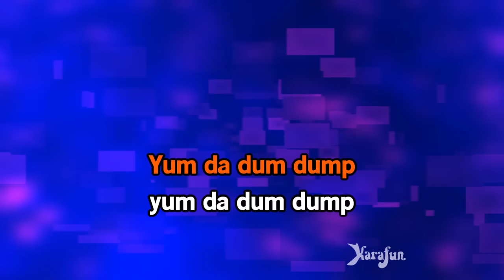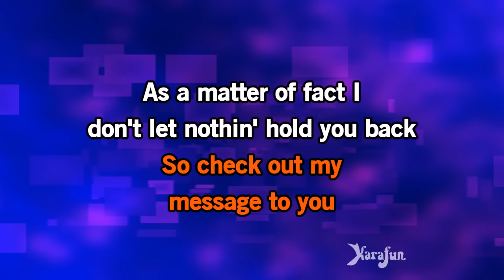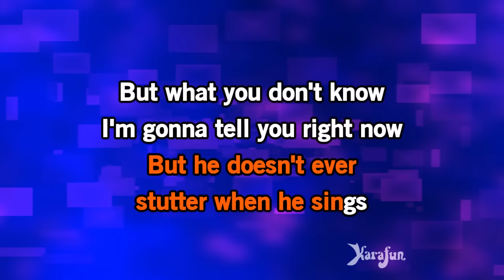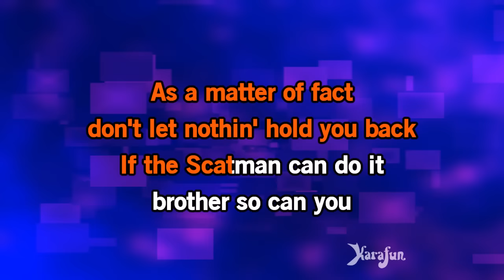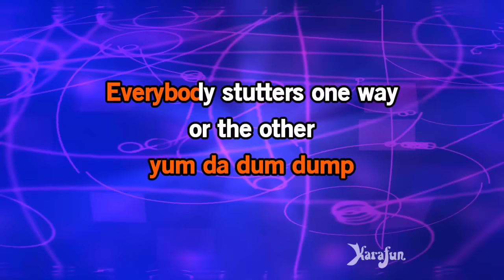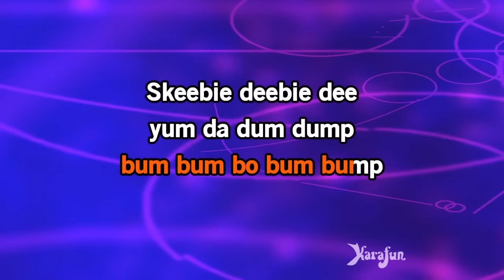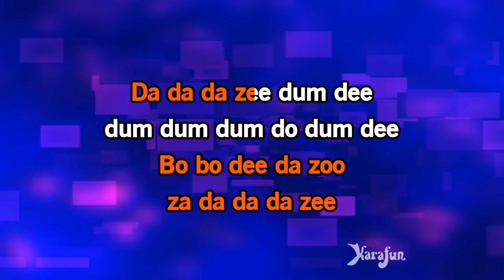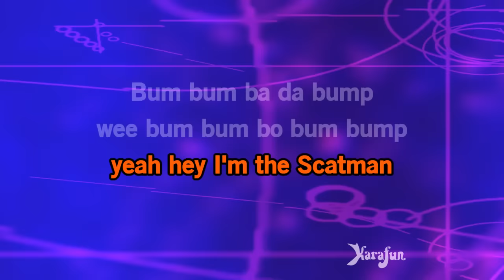Scatman (Ski-Ba-Bop-Ba-Dop-Bop) - Scatman John | Karaoke Version | KaraFun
ℹ️ This version contains a low volume vocal guide to help you learn the song. The karaoke version without the vocal guide is available This recording is a cover of Scatman (Ski-Ba-Bop-Ba-Dop-Bop) as made famous by Scatman John. This version is not the original version, and is not performed by Scatman John. This instrumental/playback version contains a vocal guide, the lyrics and backing vocals.